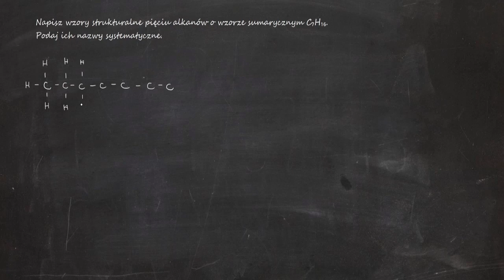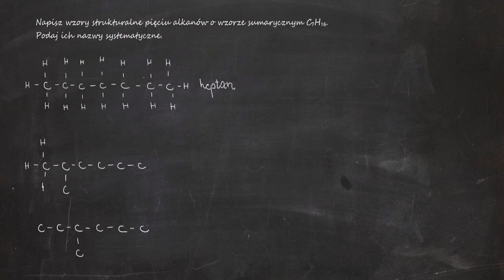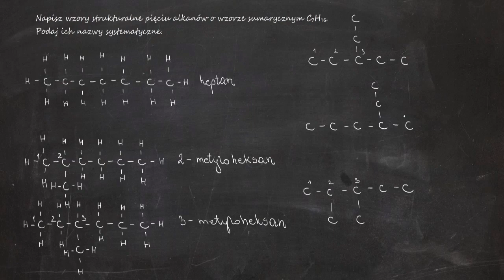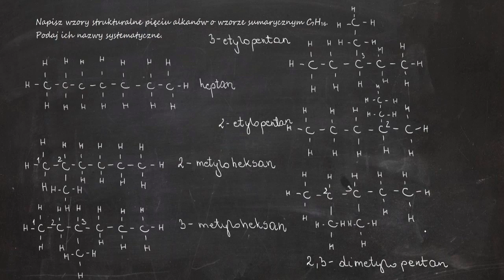Napisz wzory strukturalne pięciu alkanów o wzorze sumarycznym C₇H₁₆. Podaj ich nazwy systematyczne.